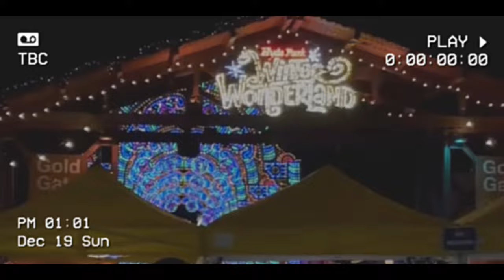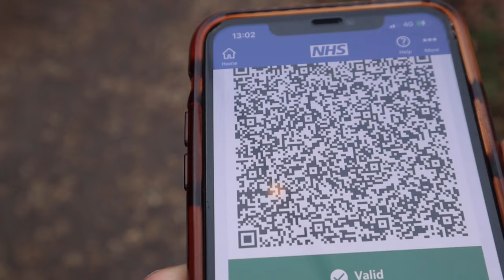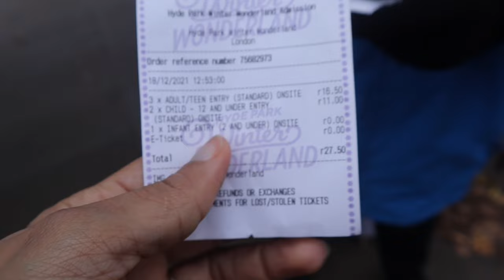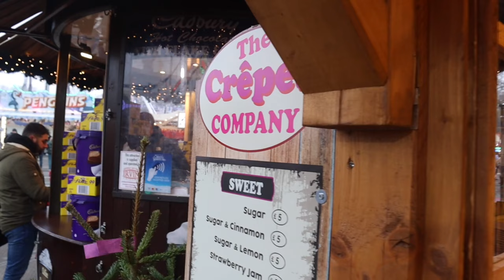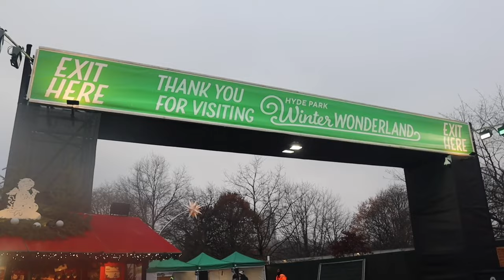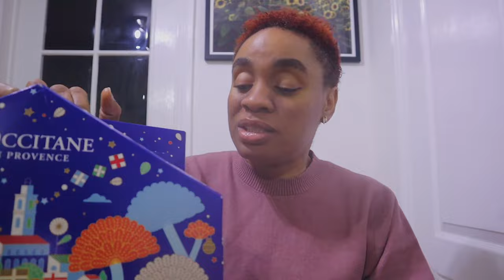COME WITH US TO WINTER WONDERLAND LONDON 2021 | metrogypsie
✅ we had a cute time at Hyde Park yesterday with the kids. I also unboxed my Loccitane advent calendar for days 18, 19 and as I edited today, day 20!

Getting there

Opening Times:
10am – 10pm

Address:
Hyde Park Winter Wonderland
Hyde Park
London
W2 2UH

Travel Advice ​
The best way to get to Winter Wonderland is via public transport. There are many nearby Tube and national rail stations. The nearest stations are: Victoria, Bond Street, Green Park, Paddington, Knightsbridge, Marble Arch, Hyde Park Corner.

When travelling to Hyde Park Winter Wonderland, customers are advised to plan ahead, try and travel at quieter times and check before you travel. ​

TIMESTAMP
n/a
✅Shopping Links:

▶ Teddy Coat